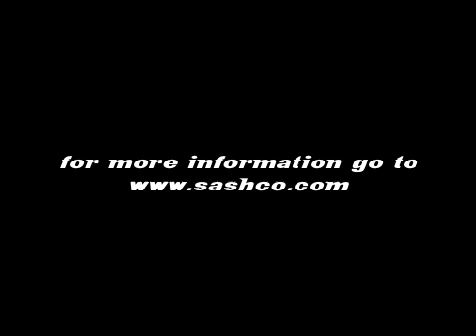How To Mix eXact color™ in a Oscillating & Gyroscopic Paint Mixer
Andy  the chemist at Sashco  shows you how to mix multiple tubes of eXact color™ sealant in a oscillating mixer with the G-shake insert. The great thing about this insert is you can mix more than one color at once or one big batch of one color. It makes your job easier and expands your product mix to the customer.

eXact color™ is the easiest and fastest way to create custom colored caulk with no tools required. Simply mix in any latex paint, stain or universal pigments for an eXact color match. eXact color is excellent for creating contrasting colors or perfectly matching caulk to custom colored paint.

Sashco is a manufacturer of high performance caulks, sealants and stains. Since 1936, we've been leading the way with innovative and quality products for your home. From chimney to foundation, Sashco provides the best wood stains and sealant solutions for almost every area on your home.